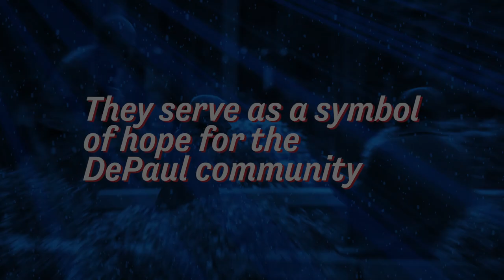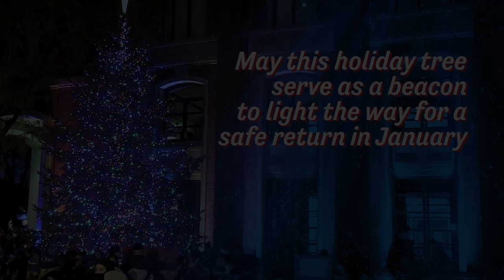DePaul University 2021 Holiday Video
DePaul is deeply rooted in Vincentian traditions. These traditions serve as a symbol of hope for the DePaul community. The annual lighting of DePaul's holiday tree creates a symbol of hope for the university community. Regardless of religion, background or beliefs, this tree is for everyone at DePaul and is a beacon to light the way for a safe return in January. DePaul wishes you happy holidays and much happiness in the year ahead.

“Making A Miracle” licensed via Music Vine: TONIZSGMRURYQAFL